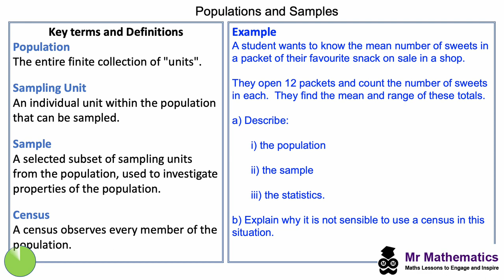Populations and Samples | Mr Mathematics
Mr Mathematics - A-Level Statistics lesson understanding the terminology for populations and samples.
for the whole lesson presentation and worksheet.